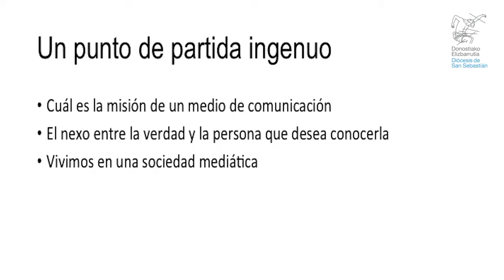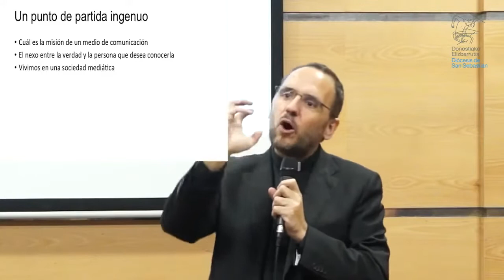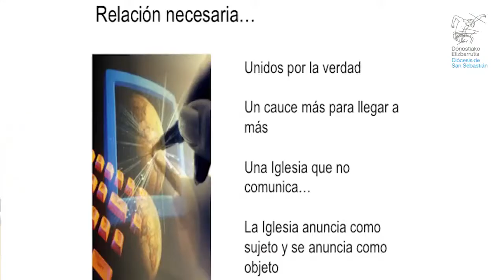¿ Que es un medio de comunicacion para un cristiano?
Portavoz Conferencia Episcopal Española